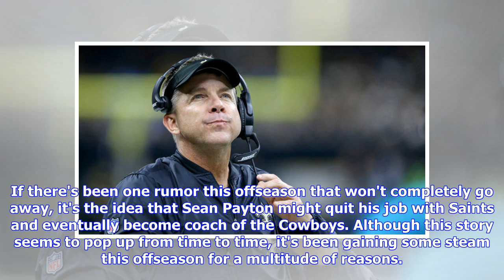Saints' Sean Payton responds to rumors suggesting that he'll be the next Cowboys coach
If there's been one rumor this offseason that won't completely go away, it's the idea that Sean Payton might quit his job with Saints and eventually become coach of the Cowboys. Although this story seems to pop up from time to time, it's been gaining some steam this offseason for a multitude of reasons. For one, Jason Garrett's contract is set to expire after the 2019 season and Cowboys owner Jerry Jones hasn't really given any indication that he plans to offer an extension to his current coach.